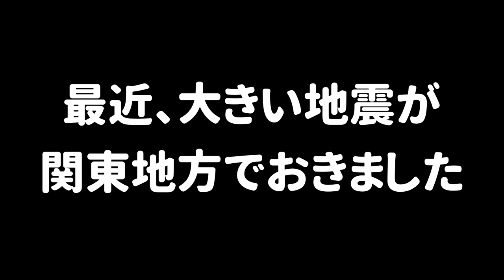【避難訓練】地震がきたときの正しい対処方法【スプラトゥーン２】